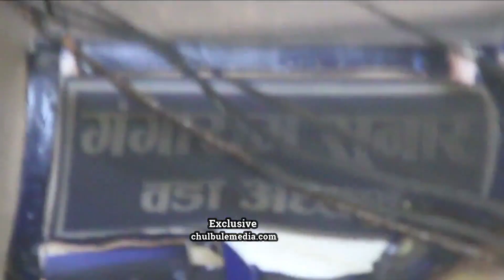Exclusive : वडाअध्यक्षको कार्यकक्ष जलेर खरानी |आखीर केका लागी एकजनाले गर्दा जनता मारमा |SurkhetNews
प्रिय दर्शकहरू मीठो मायासहीत नमस्कार !
चुलबुले मिडिया प्रा.लि. को "Offcial Youtube " च्यानलमा हजुहरूलाई धेरै- धेरै स्वागत छ,
| म सन्तोष कठायत |
हामीले हाम्रो च्यानलमा समाजलाई उज्यालोतर्फ धकेल्न प्रयास गर्ने केही महत्वपूर्ण जनचेतनामूलक सामाग्रीहरू पस्किदै अाएका छौ ।
यदि तपाईको समाजमा पनि समाजलाई असर गर्ने कुनै अनैतिक क्रियाकलापहरू सञ्चालन भईरहेका छन भने हामीलाई खबर गर्नुहोस ।हामी सबन्धित निकाएको ध्यानाकर्षण गर्ने प्रयास सदैभ गर्नेछौ ।
साथै समाजमा उदाउदै गरेका नवप्रतिभालाई पनि बिशेष स्थान दिनेछौ ।
|| हाम्रो ठेगाना || 🌻🌻|| हाम्रो बारेमा ||
Director:Santosh kathayat
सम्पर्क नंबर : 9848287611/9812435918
नोट : हामीले मेहेनेत गरि Uplode गरेका भिडियोहरू Downlode गरि Uplode नगर्नु है ! हजुरको च्यानल सदाका लागि strike लागि उड्नेछ ।
हाम्रा केही हेर्नैपर्ने भिडियोहरूका Link हरू

चुलबुले मिडिया
"सदैभ चुलबुले कन्टेनको साथमा"